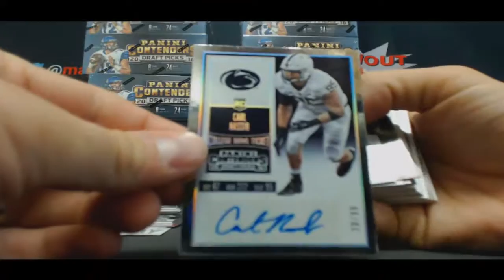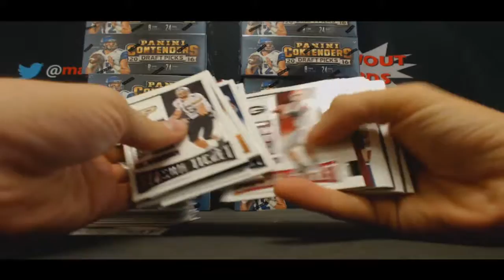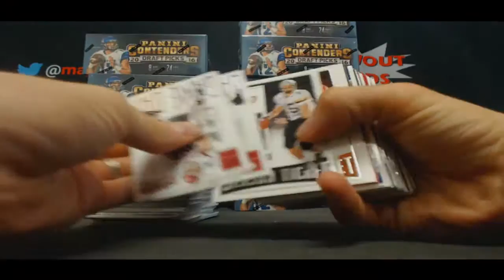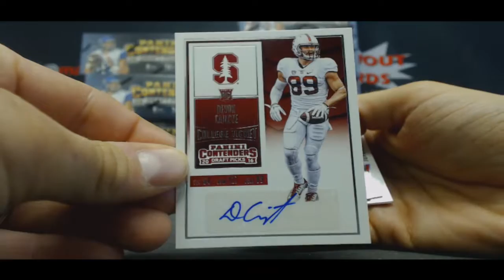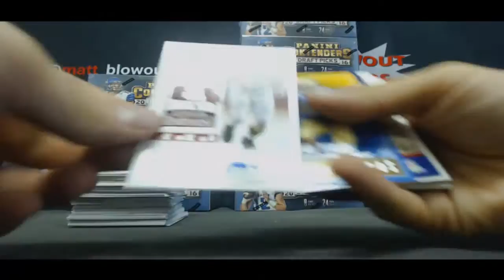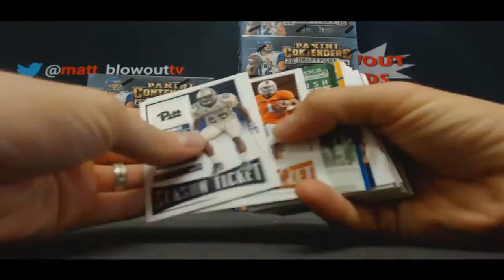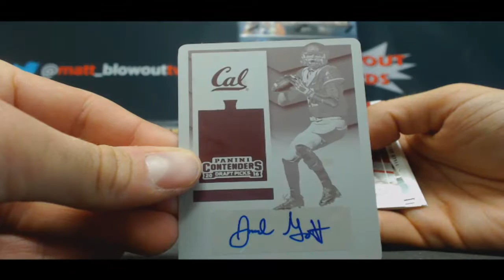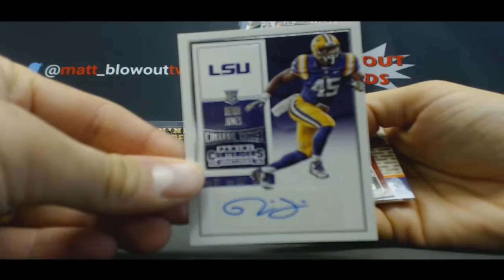Craig's 2016 Panini Contenders draft Football Part 1